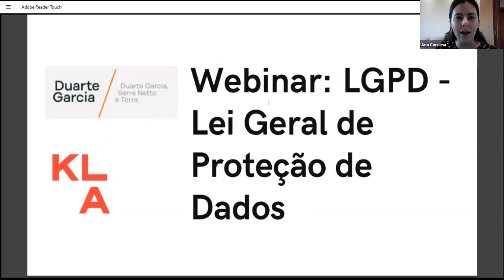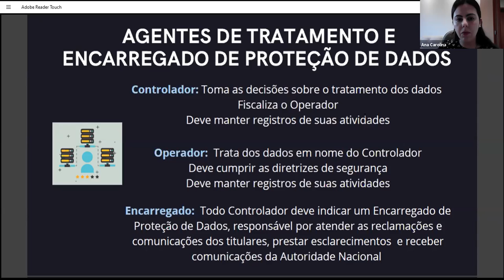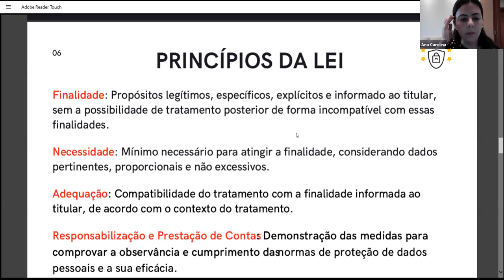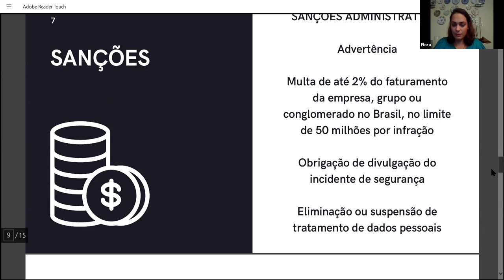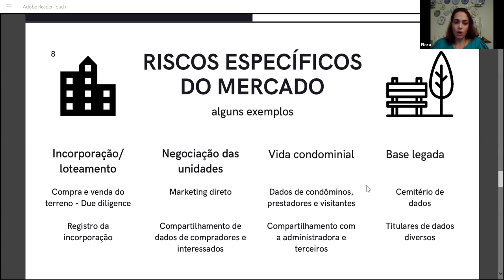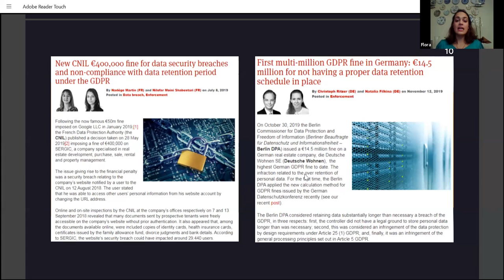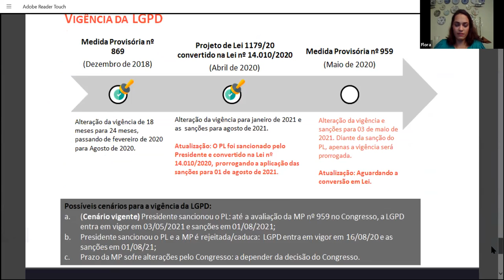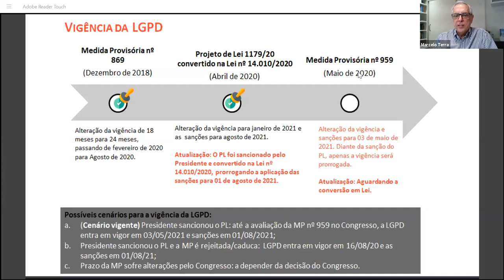Webinar Secovi-SP: LGPD - Lei Geral de Proteção de dados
No dia 15 de junho, especialistas do Direito Imobiliário debateram a Lei Geral de Proteção de Dados (Lei nº 13.709/2018), que influencia diretamente o dia a dia da atividade imobiliária.